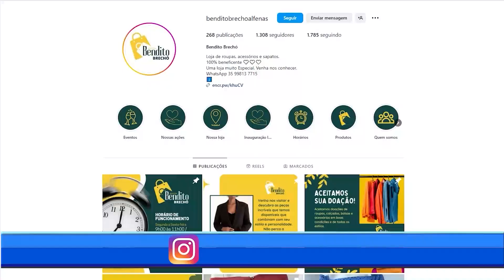Bendito Brechó Alfenas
Inaugurado em abril de 2023, o Bendito Brechó é um projeto solidário que reúne mulheres em ações revertidas em prol da população de Alfenas.